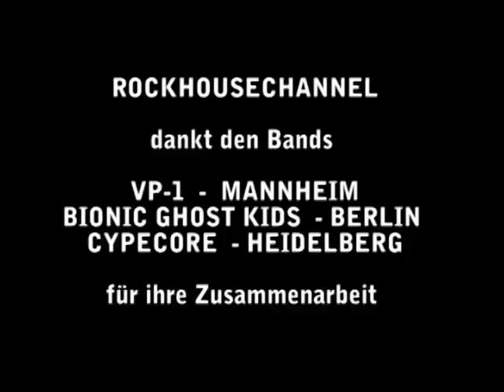Vp 1 Birthday Bash Teil 2 mit Bionic Ghost Kids und Cypecore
1o Jahre Vp-1 The Birthday Bash im Cafe Central in Weinheim Teil 2 mit den Bionic Ghost Kids aus Berlin und Cypecore aus Heidelberg